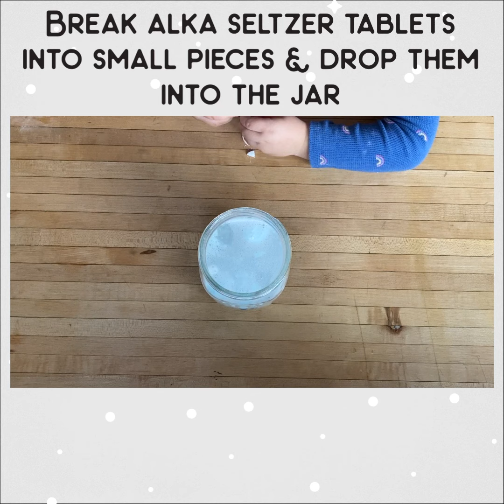Play@Home with GRCM - Let's Make a Snow Storm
Make your own snow storm at home with GRCM! Play safe & work on these activities with a grown-up.